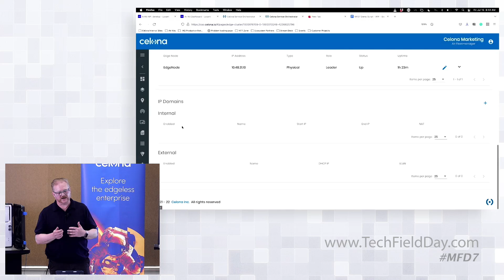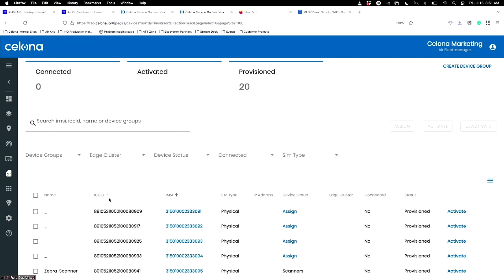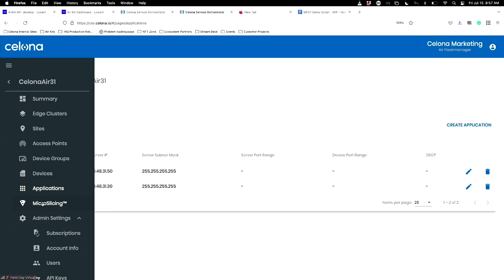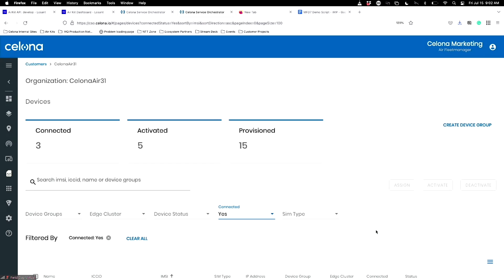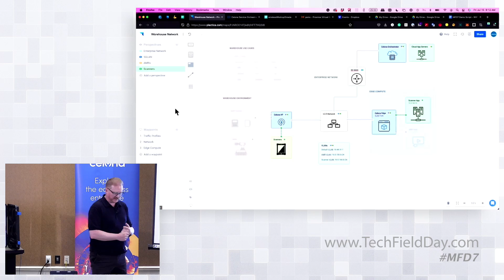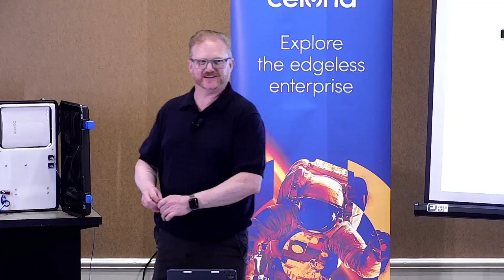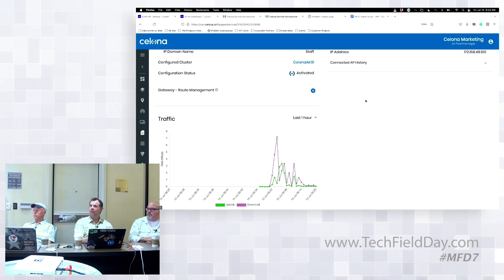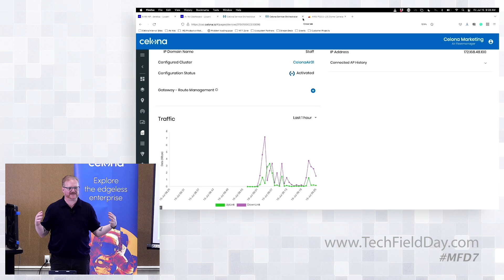Building, Configuring and Integrating Private Cellular Wireless to Your Enterprise with Celona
In part two of its 5G LAN demonstration, team Celona highlights how to setup a private LTE / 5G wireless network from start to finish: mobile core integration with enterprise network IP domains, device group assignments for different use cases, SIM provisioning for individual devices, Celona MicroSlicing policies for service level assignments to critical applications and more.

You can learn more about Celona’s solution by downloading the 5G LAN definitive guide

Presented by Jeremy Rollinson, Tech Marketing Engineer, and Kevin Brasher, Tech Marketing Engineer. Recorded at Mobility Field Day 7 on July 15, 2022. for more information.